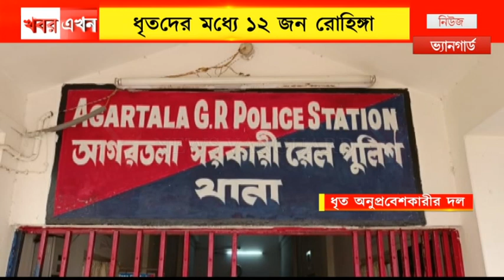শনিবার পুলিশী অভিযানে আগরতলা রেল স্টেশন থেকে ধরা পড়ল 16 জন অনুপ্রবেশকারী এদের মধ্যে 12 জন রোহিঙ্গা